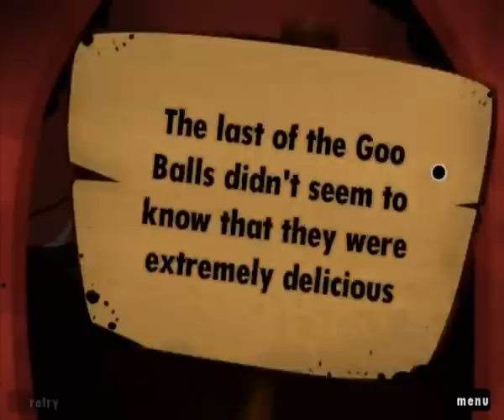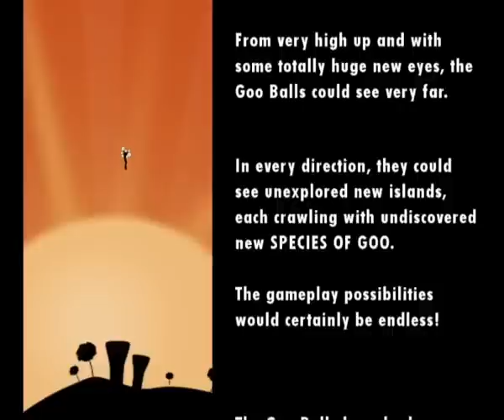World Of Goo walkthrough part 3